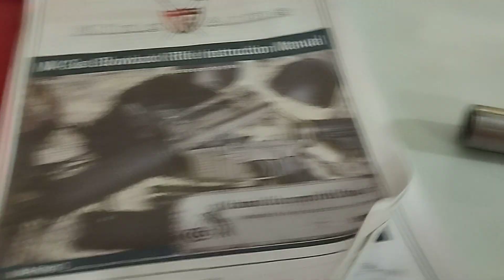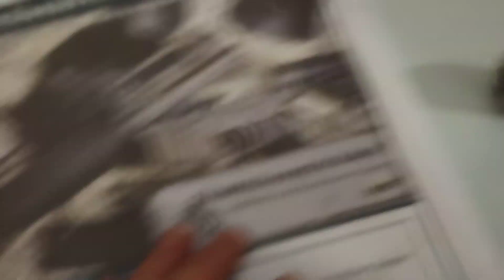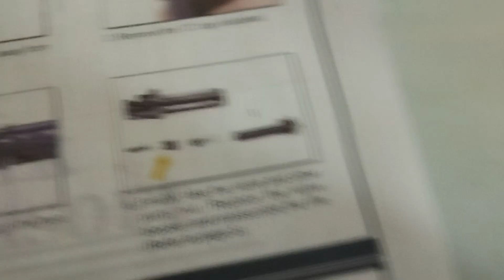Airsoft GBBR king Arms M4A1 válvulas de força FPS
o vídeo se trata de uma Airsoft a gás , não é uma arma de fogo , vídeo para demonstrar como fazer a troca da válvula de força